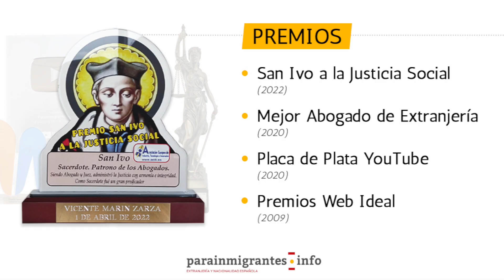💡 InfoTips: Duración de las Renovaciones de Residencia 💡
💡 Hoy en nuestros InfoTips, consejos útiles para tus trámites de extranjería y nacionalidad española 🙋🏻‍♂️ hablamos sobre la Duración de las Renovaciones de Residencia ➡️